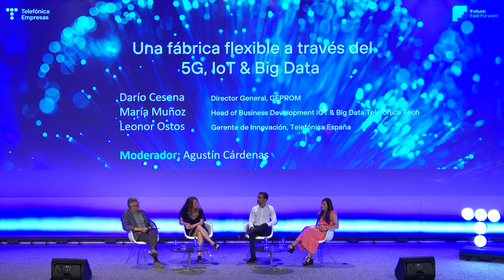La Torre de Control y los datos en la industria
Explicamos la Torre de Control y el uso de los datos en la industria del automóvil. Darío Cesena (Director General, GEPROM). La mesa aconteció en el foro "Tech Mobility Day", enmarcado en nuestra colaboración con la agrupación F3 (Future Fast Forward).